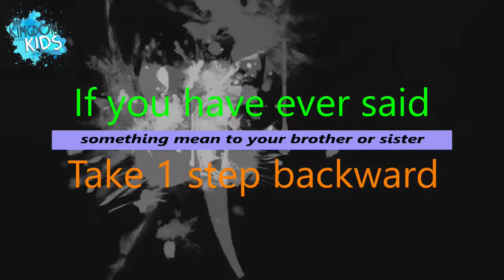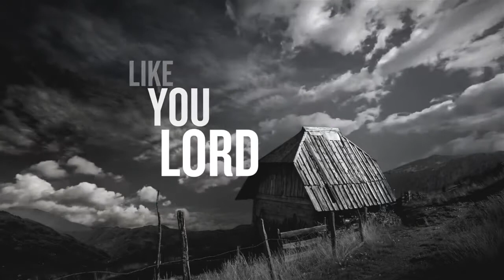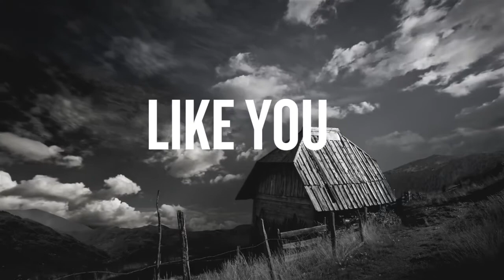Topic 1 Making Good Choices